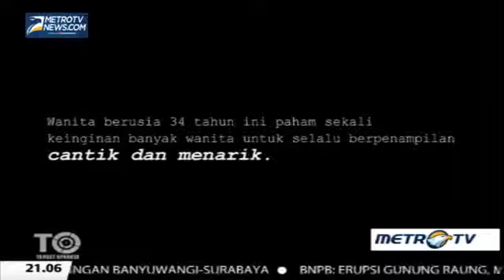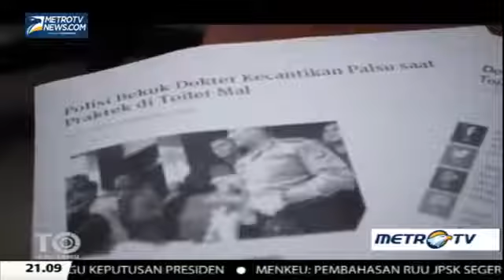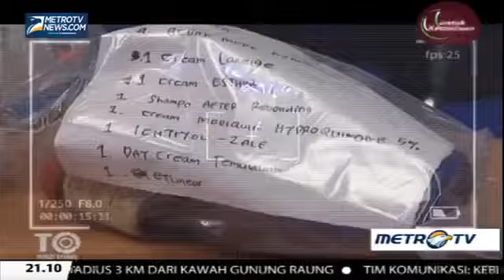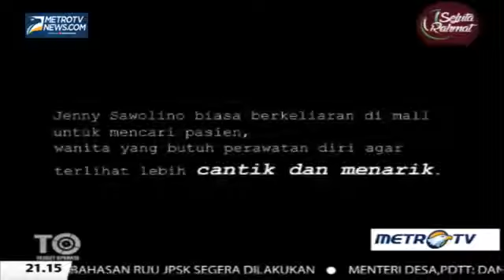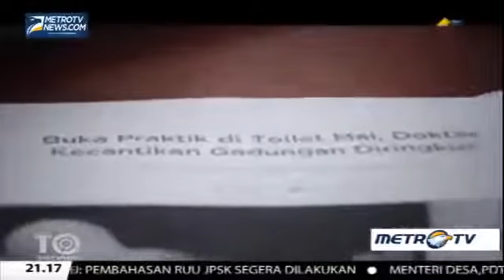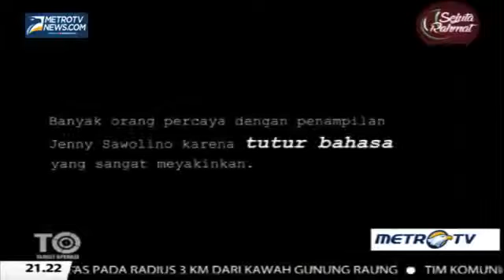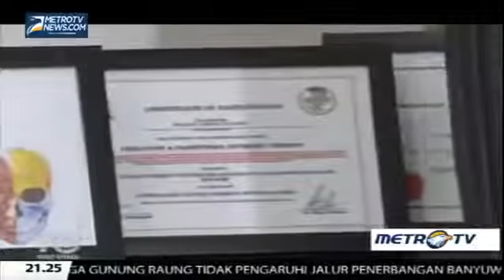berita terbaru metro tv waspada praktek terselubung kecantikan jenny benang